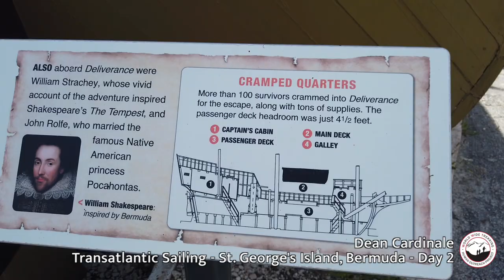Transatlantic Sailing - Bermuda Scooter Tour - Day 2 | Trek Tips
➤ Dean and his crew rent scooters and take a day to explore Bermuda - including historical reenactments, cultural sites, historic shipyards and more!